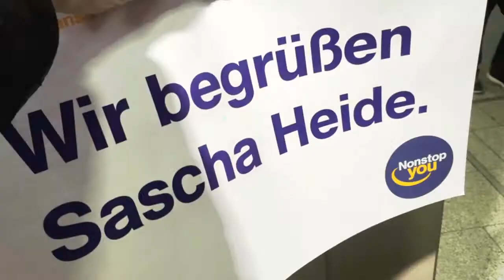Ein Dorf exklusiv mieten für dein nächstes Firmen-Event (Incentives & Events)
Alpbach in Tirol ist einer der schönsten Orte von Österreich. Diesen Ort kannst du für Firmen-Events sehr gut nutzen. Die Hotels, Gasthäuser und Pensionen bieten Platz für Gruppen bis zu 800/900 Teilnehmern. Als kontrastreiches Beispiel kannst du dir sehr gern das 4-Sterne Hotel Böglerhof und das Gasthaus Leirerhäusl anschauen. Egal welche Kategorie - Charme und Herzlichkeit stehen ganz oben! Das moderne Congress Centrum in Alpbach bietet dazu eine perfekt Infrastruktur für Tagungen, Meetings und Konferenzen. Natürlich kann man von Alpbach aus jede Menge Rahmenprogramme durchführen. Ob Tagestour nach Innsbruck, Bike-Tour, Wanderung oder Rafting - jeder kommt auf seine Kosten.

Wenn du diese Idee spannend findest auch dir auch vorstellen kannst, für dein nächstes Firmen-Event ein ganzes Dorf zu buchen, dann schreib mir einfach eine Mail an . Ich berate dich sehr gern und gebe dir alle wichtige Hinweise.

Sascha Heide ist Experte für Firmen-Events.